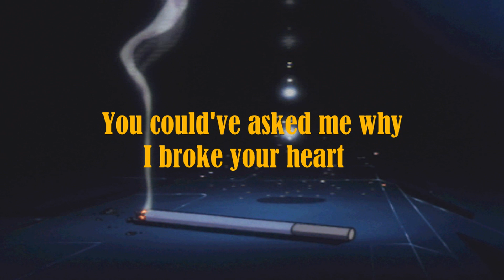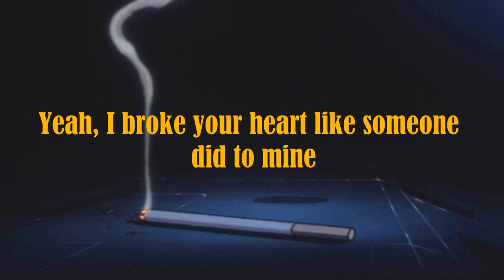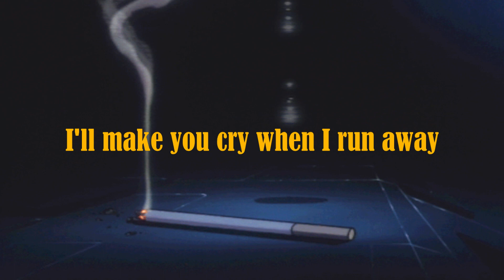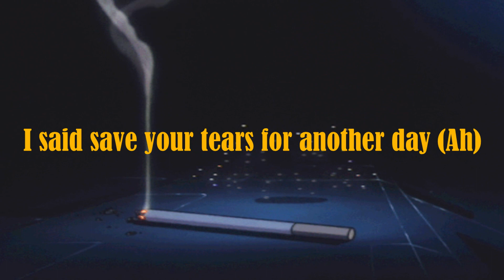Save your tears - The weeknd [ lyrics video ]